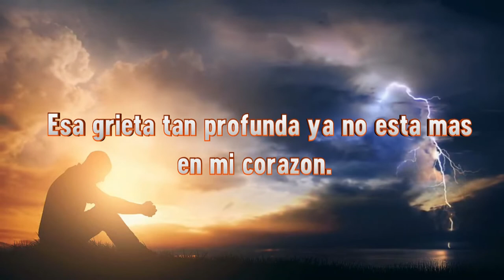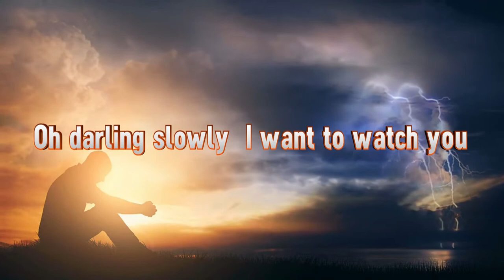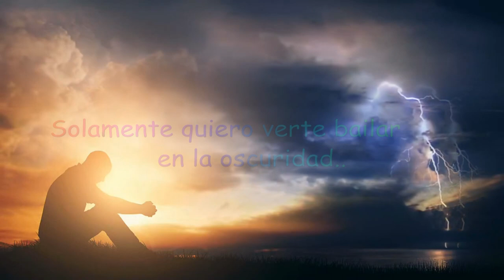En la Oscuridad (Oh Darling) original song by Alex Alvarez